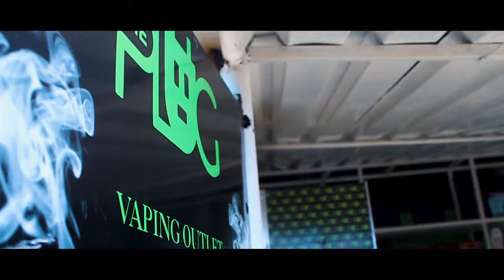The Basement 23.06.2021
Exclusive interview with award winner Wizzy